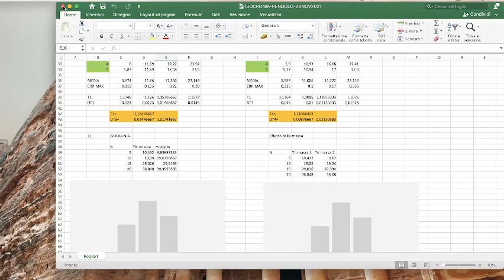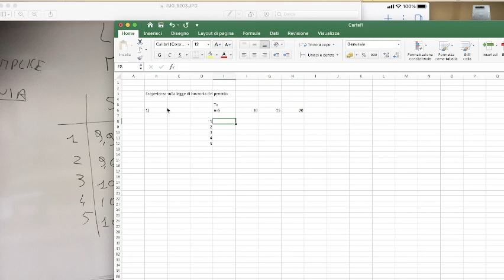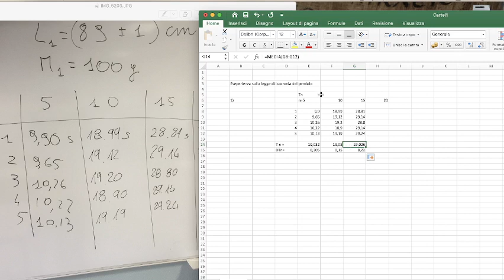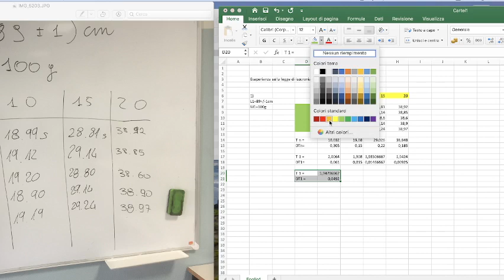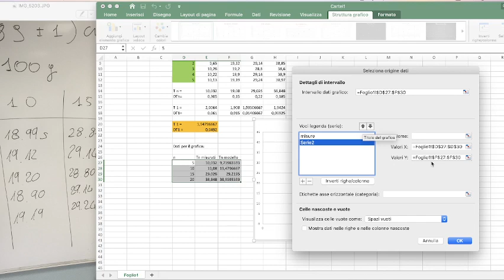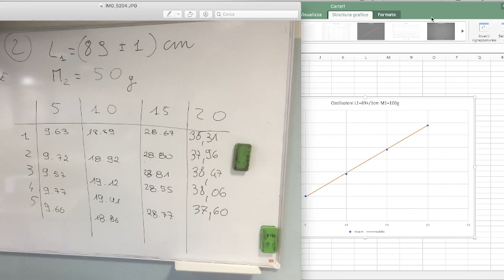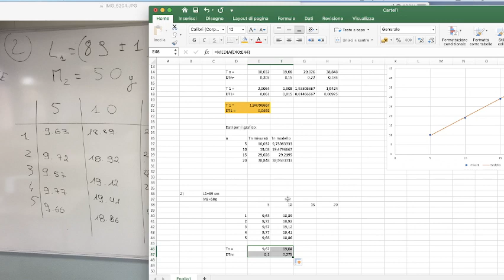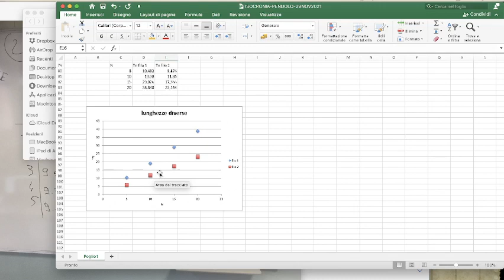LSFA1.03dic21 L'isocronia delle oscillazioni di un pendolo semplice: analisi dati.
La legge di isocronia delle oscillazioni: analisi dati.
L’analisi dei dati sulle oscillazioni di un pendolo semplice. Analisi dei dati e verifica sperimentale del modello di isocronia del pendolo. Uso del foglio di calcolo. Discussione.